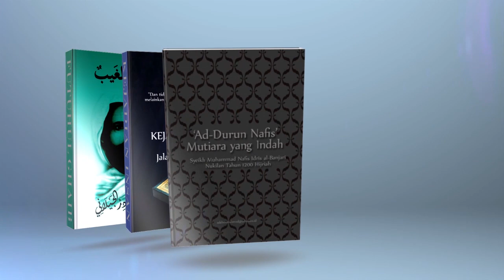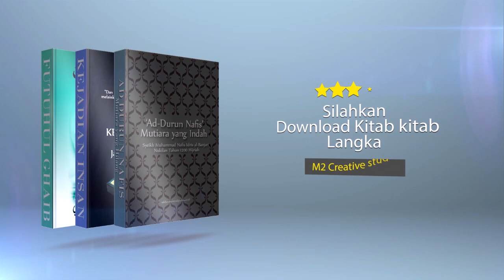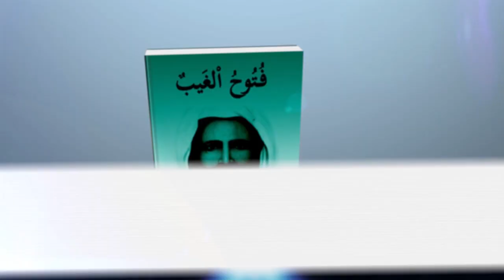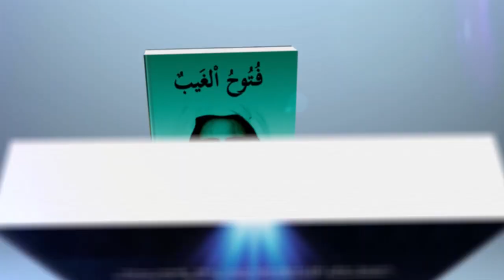FUTUHUL GHAIB. FUTUHUL GHAIB. AD DURRUN NAFIS 3 e-Kitab Langka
1. FUTUHUL GHAIB - SYEIKH ABDUL QADIR AL-JAILANI

2. KITAB FUTUHUL GHAIB - Jalaluddin Ar Rowi

3. KITAB AD DURRUN NAFIS - Syeikh Muhammad Nafis Idris al-Banjari